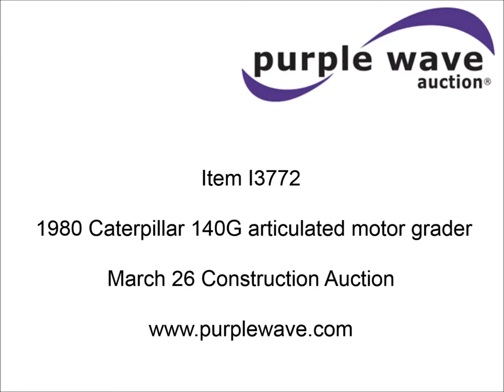1980 Caterpillar 140G articulated motor grader for sale | sold at auction March 26, 2015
1980 Caterpillar 140G articulated motor grader
1,822 hours on meter
Caterpillar 3306 diesel engine
Powershift transmission
6F-6R gears
Locking differential
EROPS
AC and heat
AM/FM
Suspension seat
14&#039;W moldboard
Tip control
Side shift
12&#039;W snow wing
Front auxiliary hydraulics
14.00R24 tires
One set of tire chains included
29,175 lbs. base operating weight
Serial 72V04190

It was located in Goodhue, MN, and we sold it to the highest bidder for $36,850.